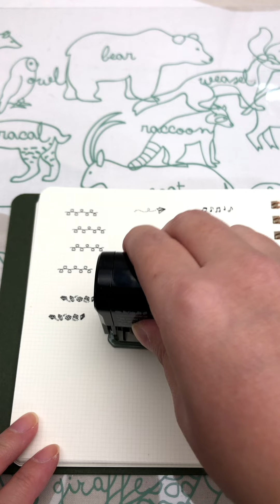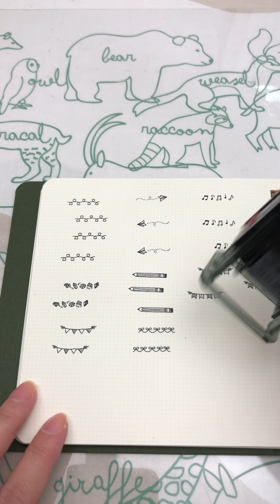10柄押せるスタンプ！回転式スタンプ「モチーフ」柄ご紹介！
ミドリカンパニーさんの10柄押せる回転式スタンプ「Printable Stamp」の「モチーフ柄」を購入＆開封＆使ってみました！
最初は若干柄の変え方に苦戦しましたが、慣れれば簡単かわいい！！
手帳やカードのワンポイントに最適です♪

「簡単かわいくすぐできる」をテーマに、ハンドメイドクラフト系DIYの作り方や、ラッピング、オススメ文具紹介などをお届けします。水引、リボン、ビーズ、マステ、UVレジン、100円ショップや手芸店などで手に入る身近な素材を使用したアイデアがたくさん！作ってみて、「できた！」の「脳みそシワシワ！」を味わおう！
整理収納アドバイザー1級、ラッピング講師資格もってます🤗